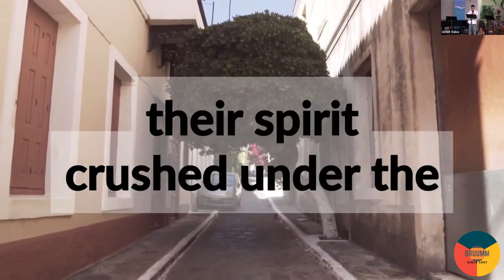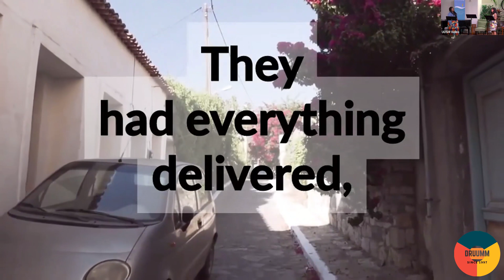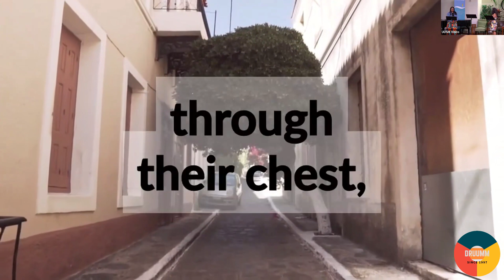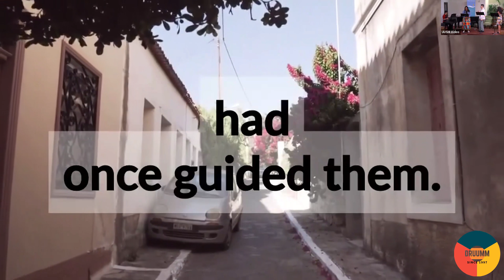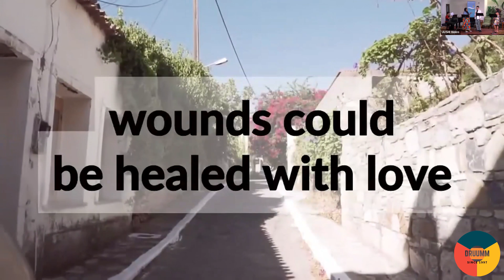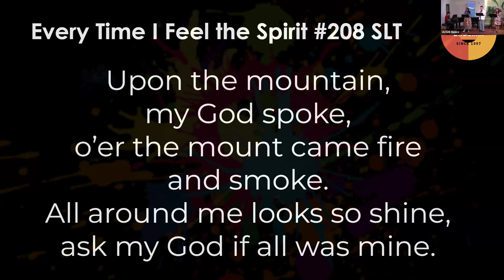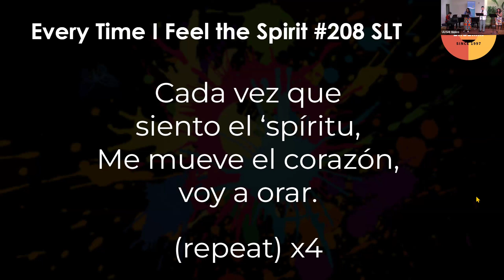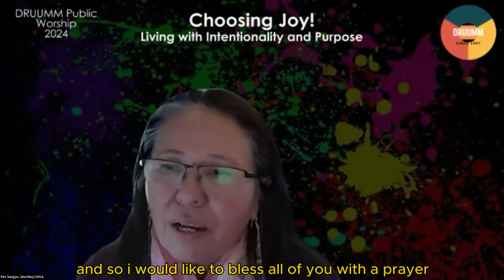Choosing Joy! Living with Intentionality and Purpose - 2024 Public Worship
Our DRUUMM Public Worship - Choosing Joy! Living with Intentionality and Purpose

Our DRUUMM Public Worship is a festival of Black and Brown joy and resilience through original works of music and preaching. Musical director Saunder Choi and guest minister Rev. Ali KC Bell are joined by Rev. Carol Thomas Cissel and by gifted colleagues from across UU-verse to help bring joy, intentionality, and purpose to your day.